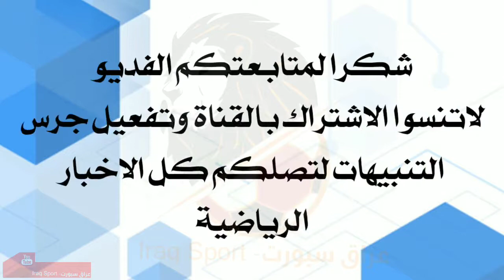موعد مباراة الطلبة و الديوانية